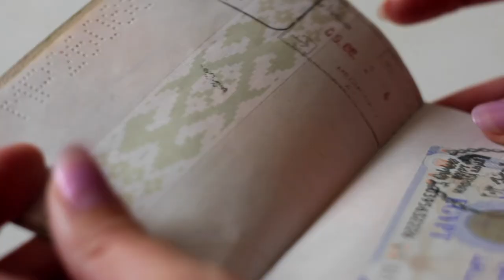Public Lecture Series 2018 | University of Southampton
3 Experts
3 Opinions
3 Lectures
1 Theme

Population and Migration is explored in 3 upcoming public lectures. Spaces are limited and each lecture has a distinct topic related to population and migration.

Wednesday 10 October
Costs and benefits of international students
with Professor Jackie Wahba

Tuesday 20 November:
Uncertainty and complexity of migration
with Professor Jakub Bijak

Tuesday 4 December
Population mapping in low- and middle-income countries - an innovative way to support the Sustainable Development Goals
with Professor Andy Tatem